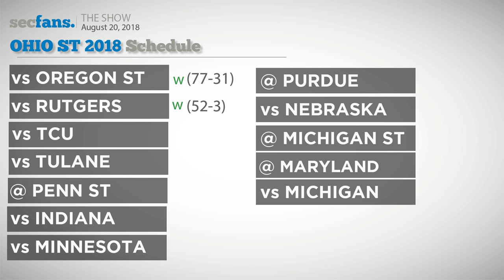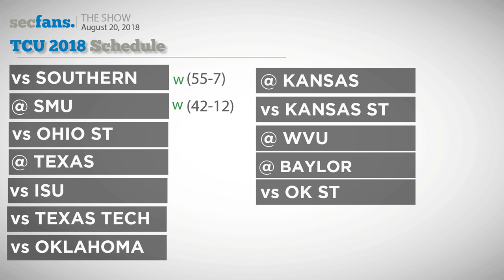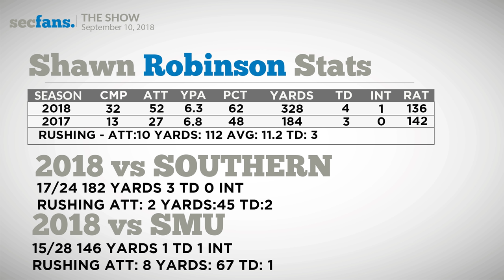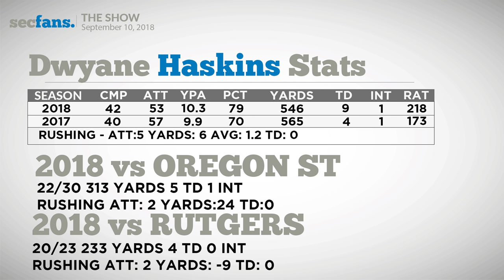Ohio State vs TCU 2018 Preview & Predictions - College Football - Buckeyes vs Horned Frogs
Plenty of hype for TCU vs Ohio State with College Gameday in town. Will Dwayne Haskins bring the OSU offense to the next level? How will Shawn Robinson compete against this athletic Ohio St defense? We talk about it